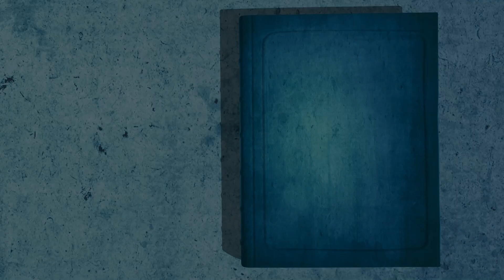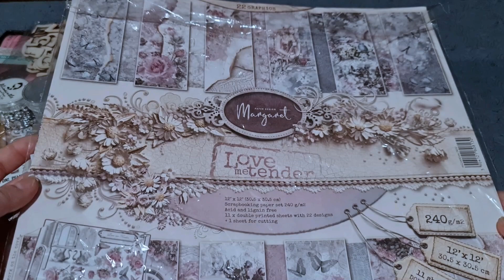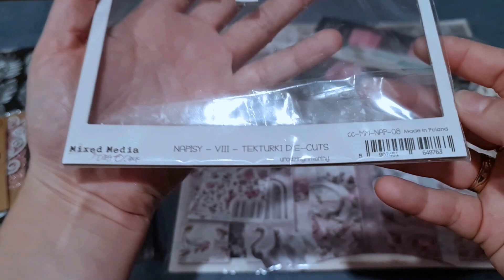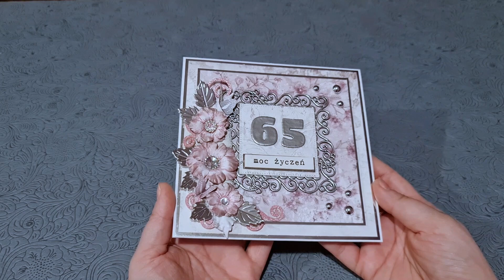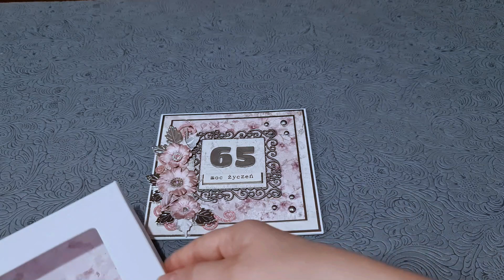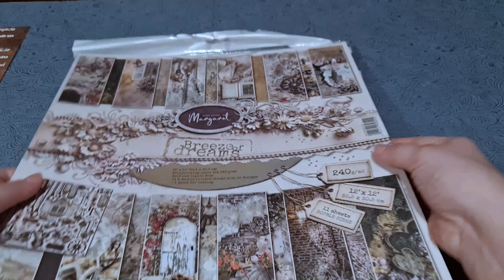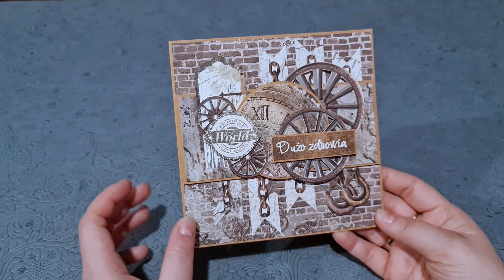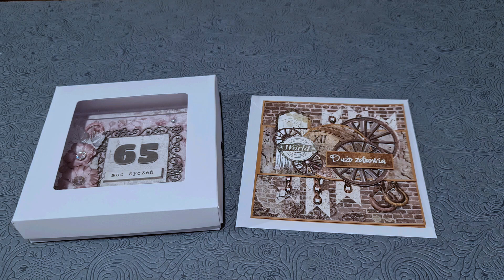Kartki urodzinowe z papierów Margaret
W tym filmiku chciałam pokazać dwie zupełnie różne kartki stworzone z papierów od Margaret Paper Design. Jedna kartka jest bardziej kobieca, a druga to męska kartka z mapki, która była na blogu The Scrappy Sketches.